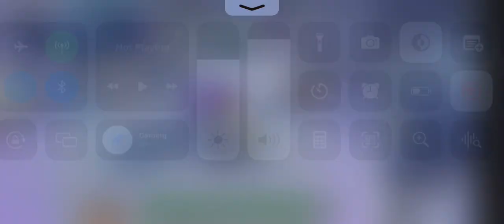This is why im bad under 6ks